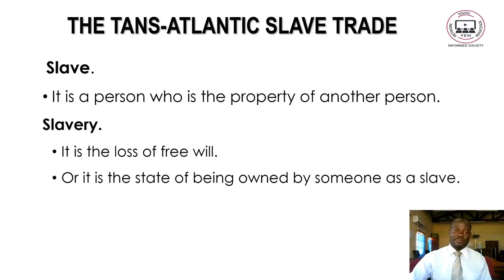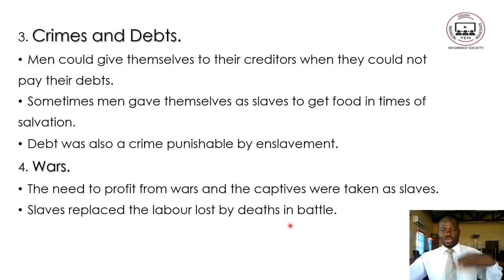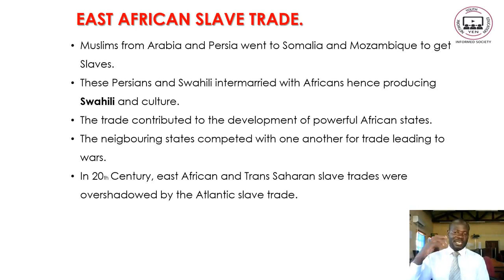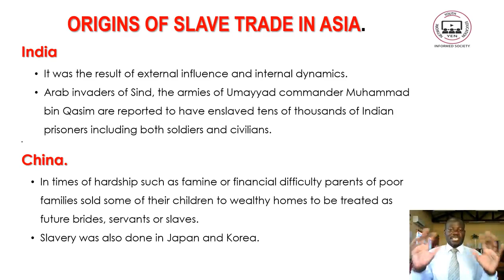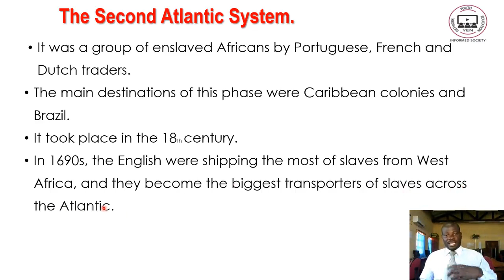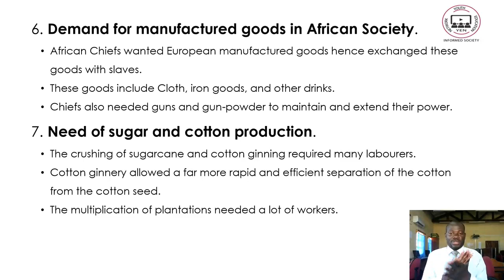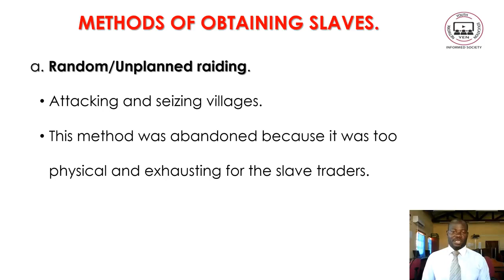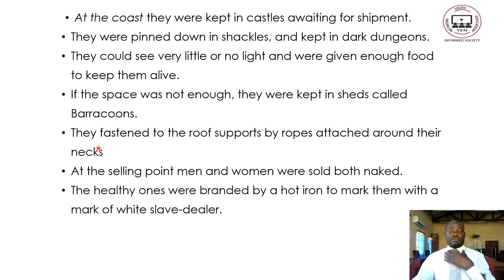Transatlantic Slave Trade: History F1 Topic 9 part 1 - YEN MALAWI